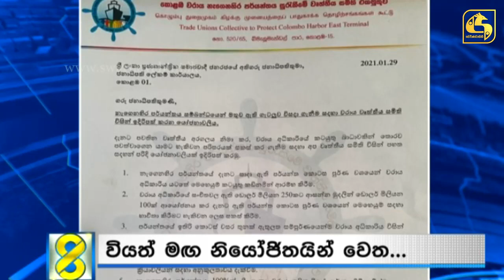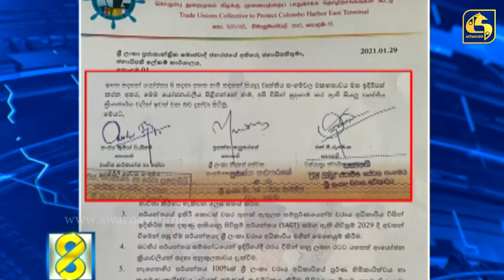අදානි සමාගමට එරෙහිව අදත් විරෝධතා